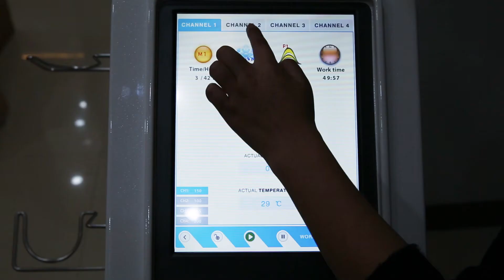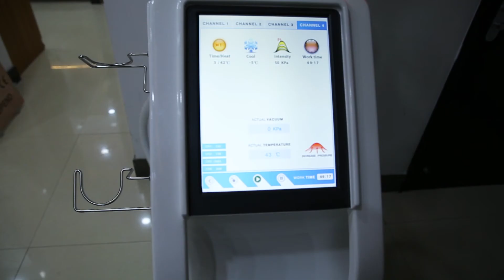ETG50 6S 3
Lates cryolipolysis machine

If you have any questions, such as technology, operation, parameters, customer review & feedback, please feel free to reply to WhatsApp at .